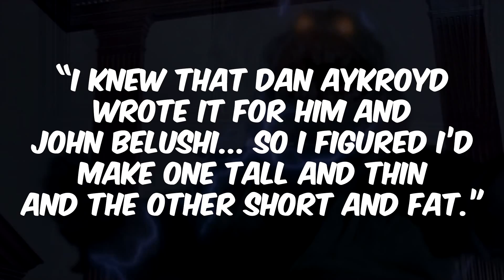Remembering Ghostbusters 2 artist/actor Tim Lawrence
In memory of Hollywood artist/actor Tim Lawrence.